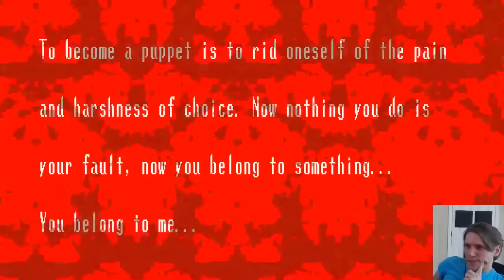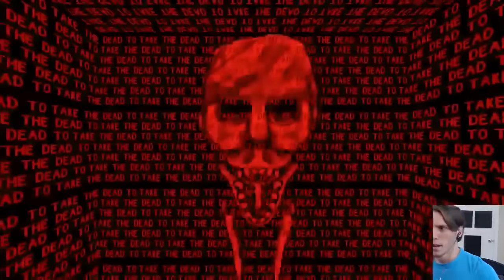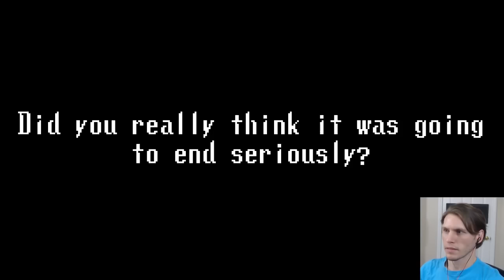Jerma Funny Scream - Jerma Spooky Jumpscare Mansion Highlights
"Jump Scare Mansion" 10/10/2019